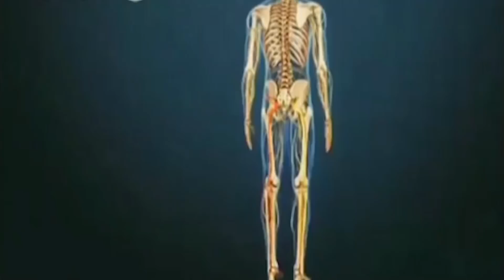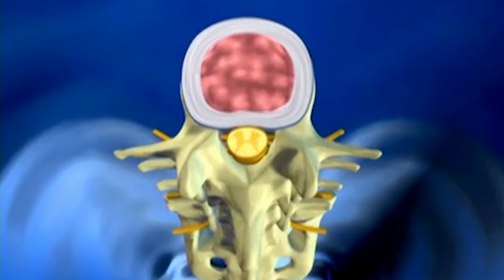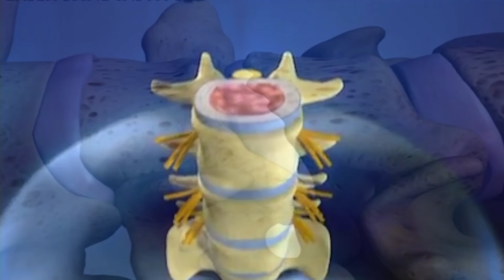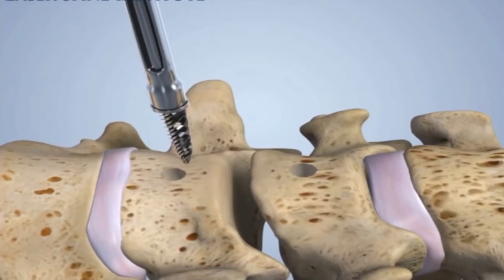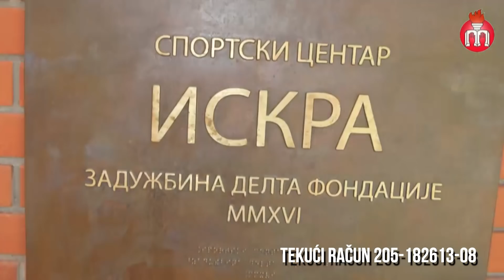DOKTOR ZA VAS 10.03.2018 discus hernia Vuk Aleksić, Radule Vučetić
DOKTOR ZA VAS

Emisija kolažnog tipa sa akcentom na intimne ispovesti poznatih  ličnosti o teškim trenucima u njihovim životima. Kada su se susreli sa bolešću, kako su se izborili sa istom i kako su promenili svoj životni stil?
Saveti stručnjaka lekara, odgovori na pitanja gledalaca i iskustva poznatih kako su se izborili sa datim problemom, kao i kako su ga prebrodili su highlight emisije.
Autor, urednik i voditelj dr Filip Ivanjac  svake nedelje upoznaje gledaoce sa novom temom, zajedno sa svojim sagovornicima savetuje i vodi pravim putem do zdravlja  . U okviru emisije su prisutni  i prilozi koji gledaocima bliže opisuju samu tematiku, kao i  prilog kojim se pomaže nekoj od humanitarnih organizacija.
Emitovanje: Subotom
Autor i voditelj : dr Filip Ivanjac